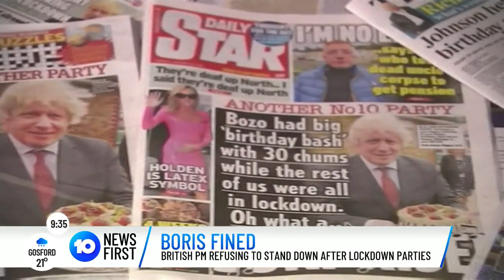U.K. Prime Minister Boris Johnson Fined Over Lockdown Parties | 10 News First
U.K. Prime Minister Boris Johnson is resisting calls for resignation after being fined for holding parties during lockdown in 2020.

10 News First airs at 5pm, seven nights a week in your local market on Network 10.

10 News First is based in Australia and is a division of Paramount.